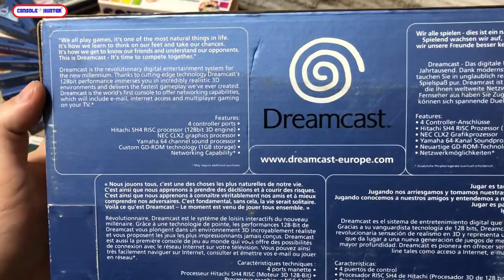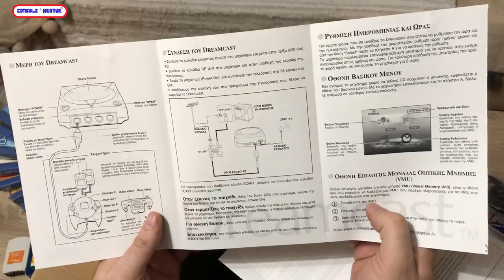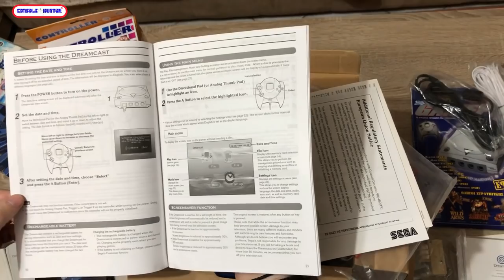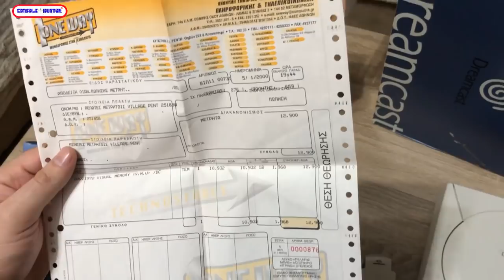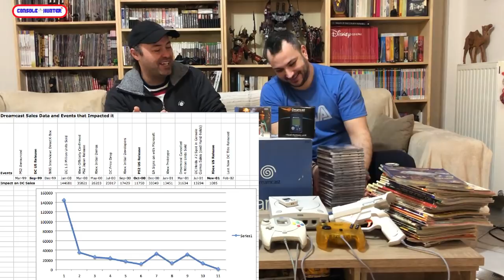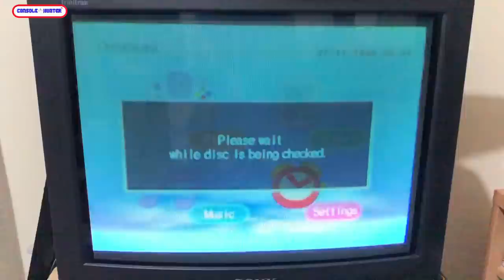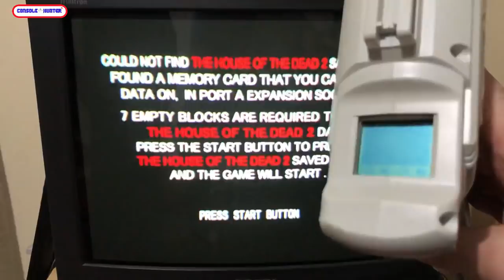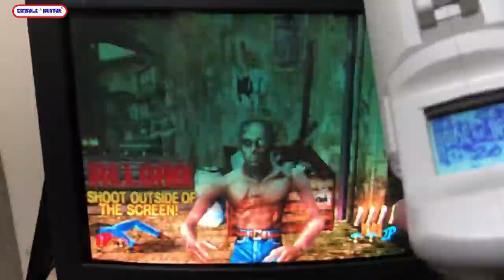SEGA DREAMCAST | Ελληνική Παρουσίαση | Unboxing | Memories | Gameplay!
Sega Dreamcast. Η πιο πρωτοποριακή και πιο παρεξηγημένη κονσόλα όλων των εποχών! Ενα μηχάνημα θρύλος που αποθεώθηκε μετά θανατον! Ηρθε η ώρα για την παρουσιασή του στο κανάλι μου παρέα με guest τον Γιάννη ώπου θα σας μιλήσουμε για τις εμπειρίες μας και την γνώμη μας, πάνω στο τελευταίο μηχάνημα της SEGA!

-Mixer : @console_hunter
-Psn : @kawasakikos